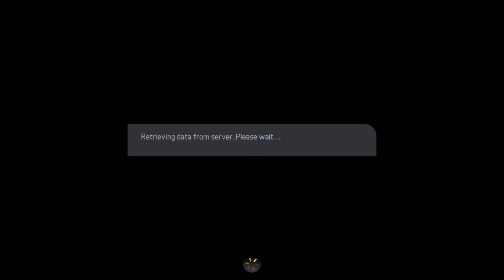FIFA 15-PRO CLUB FUNNY MOMENTS- RAGE MOMENTS,NICE GOALS, THE PENIS SONG